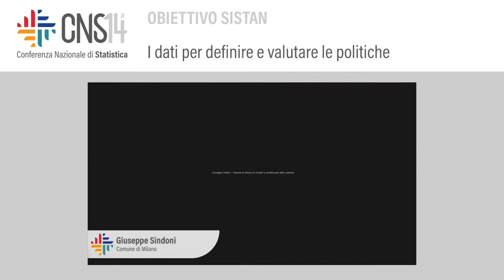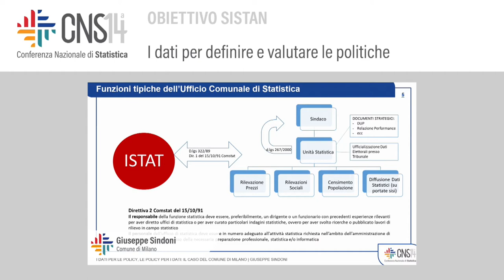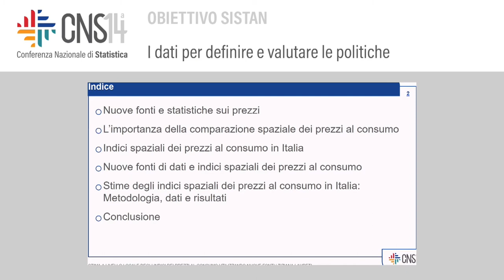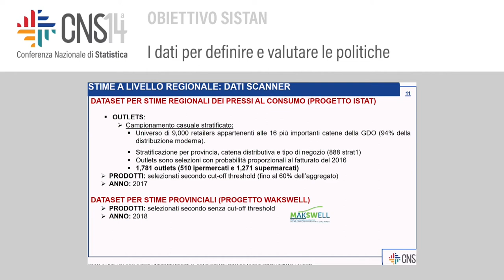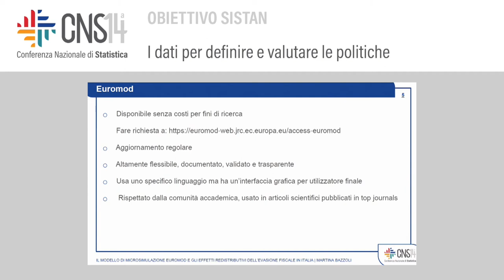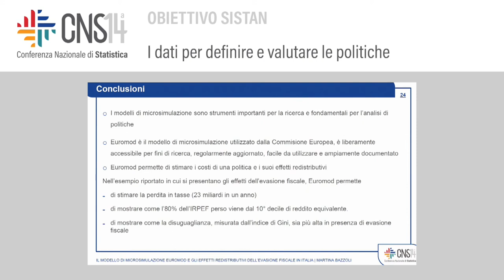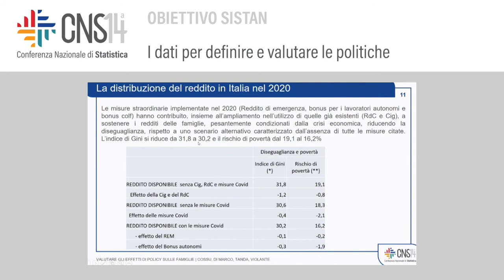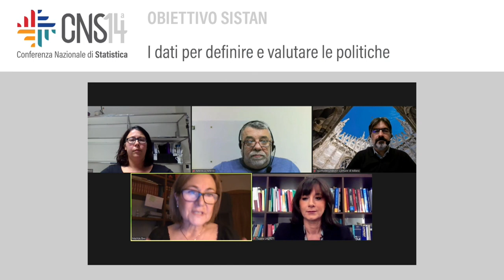I dati per definire e valutare le politiche dal nazionale al locale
Modera: Matilde Bini | Università Europea di Roma
I dati per le policy, le policy per i dati: il caso del Comune di Milano
Giuseppe Sindoni | Comune di Milano
Stima a livello locale degli indici dei prezzi al consumo utilizzando nuovi fonti
Tiziana Laureti | Università degli studi della Tuscia
Il modello di microsimulazione Euromod e gli effetti redistributivi dell'evasione
fiscale in Italia
Martina Bazzoli | FBK- IRVAPP
Valutare gli effetti di policy sulle famiglie
Marco Di Marco, Piergiuseppe Cossu, Paola Tanda, Alberto Violante | Istat